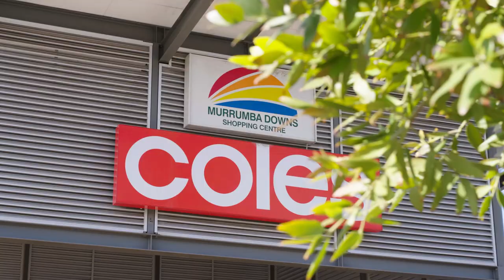Lot 899 Nottinghill Road, Murrumba Downs | Place Estate Agents | Brisbane Real Estate For Sale